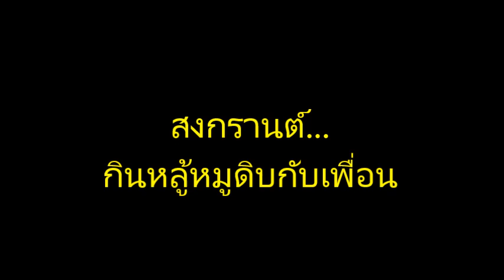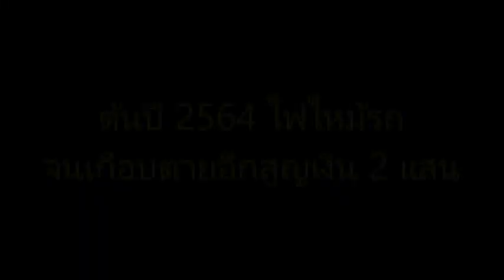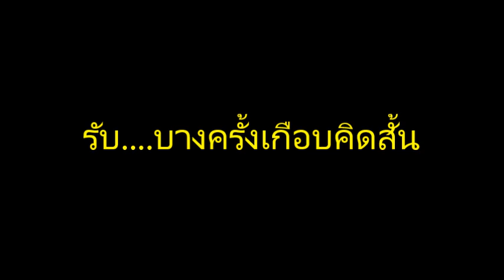หนุ่มสุโขทัยสู้มรสุมชีวิต เสียพ่อแม่ ต้องตัดขา ไฟไหม้รถ แถมติดโควิด-19 : เรื่องเด่นทั่วไทย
ออแกไนซ์หนุ่มสุโขทัย ยิ้มสู้มรสุมชีวิต ไม่ยอมแพ้โชคชะตา ทั้งสูญเสียพ่อแม่ โดนตัดขาทิ้งเพราะร่วมวงกินหลู้ดิบกับเพื่อน ล่าสุด..ปีนี้เจอทั้งไฟไหม้รถ ติดเชื้อโควิดคนแรกของอำเภอ แต่ยังยืนหยัดได้อย่างเข้มแข็ง แถมจิตอาสาเต็มเปี่ยม ร่วมกับเพื่อนอาสาสะบัดพู่กันวาดภาพแต่งแต้มสีสันกำแพงโรงเรียนใกล้บ้าน